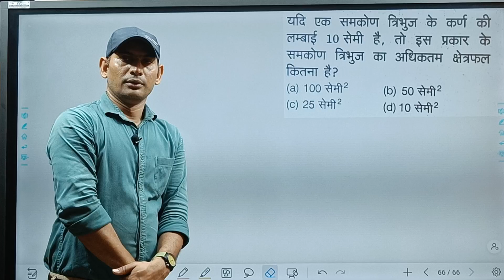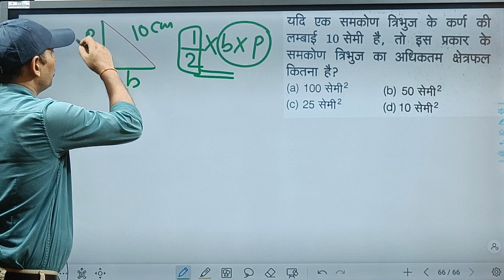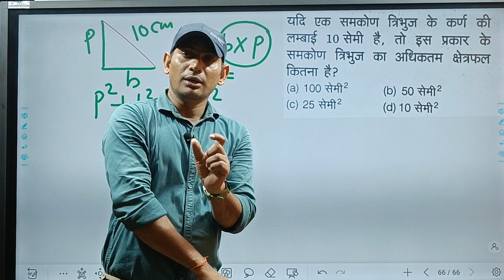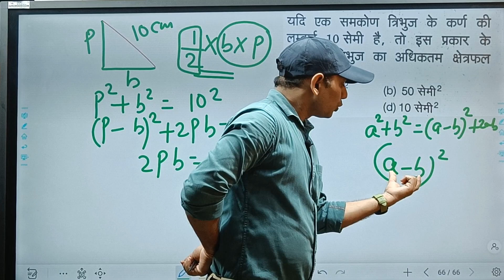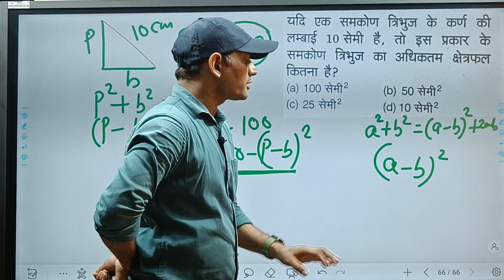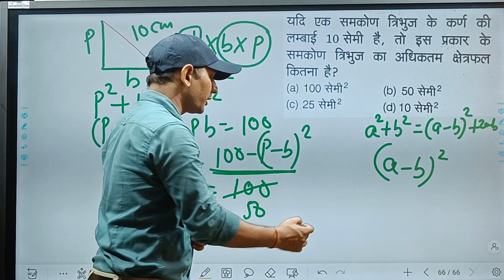Best question of triangle||DK YADAV || SAMARPAN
best question of triangle by dk yadav by best method .